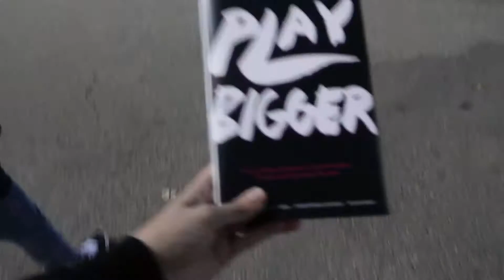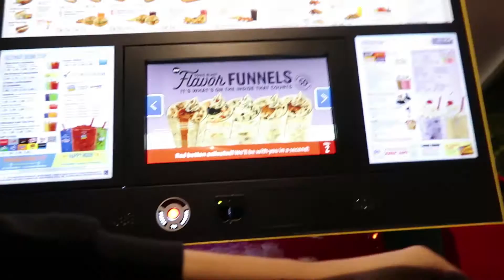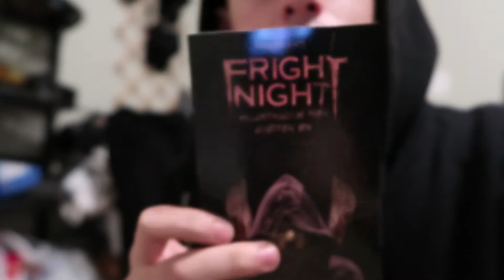FREE FOOD AT IHOP | 010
THE RAW LIFE OF STEAK
Vlog_010

Gear:

Gorilla Pod

Trap N**gas - Future
Goosebumps - Travis Scott